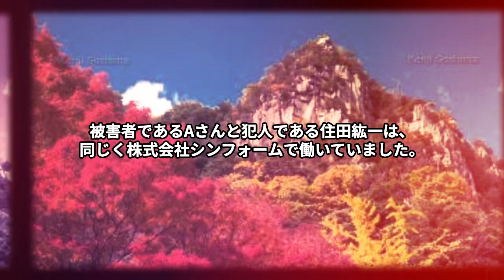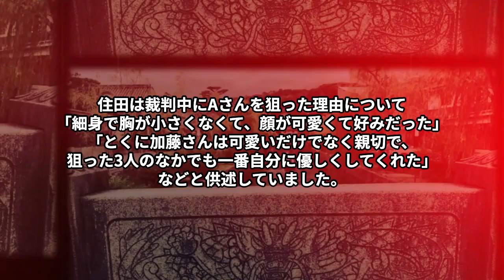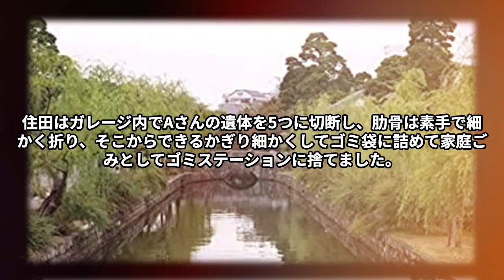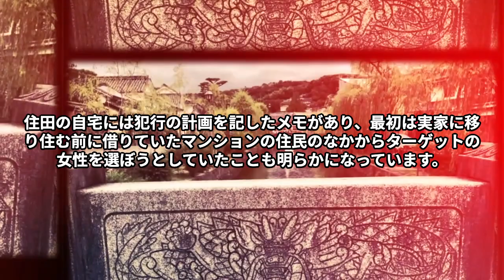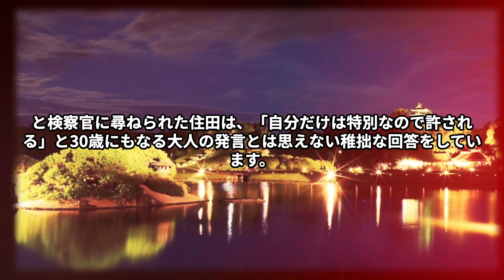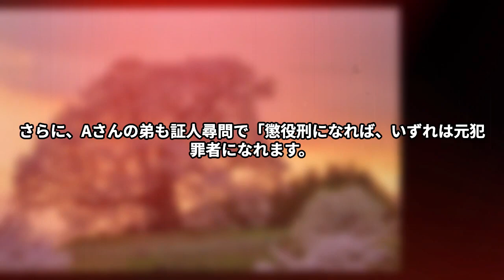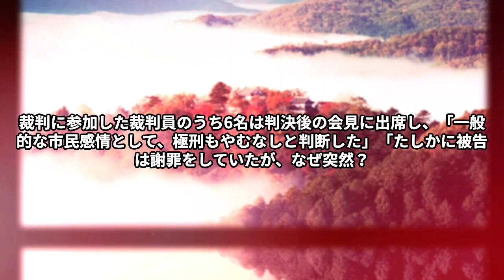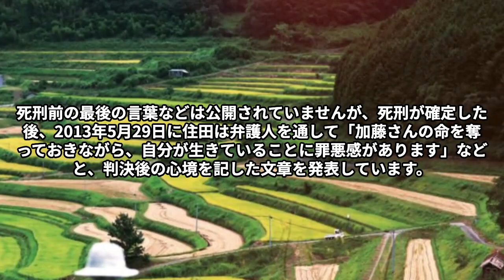【中国 岡山】岡山元同僚女性バラバラ●人事件。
岡山県で起きた「岡山元同僚女性バラバラ●人事件」についてご紹介します。